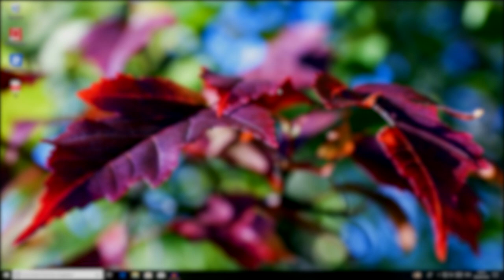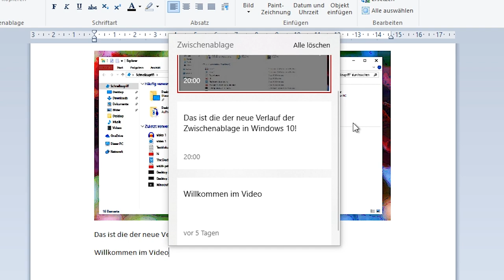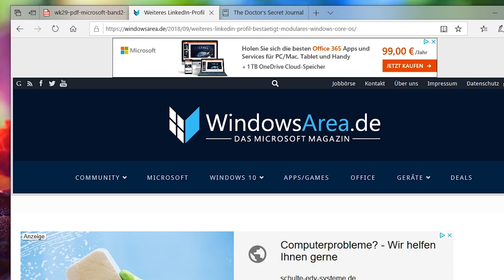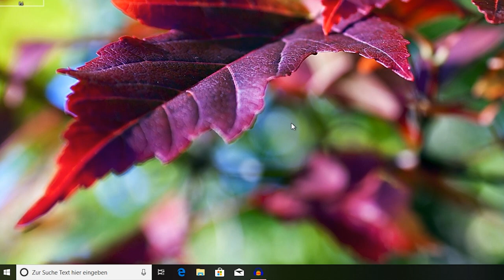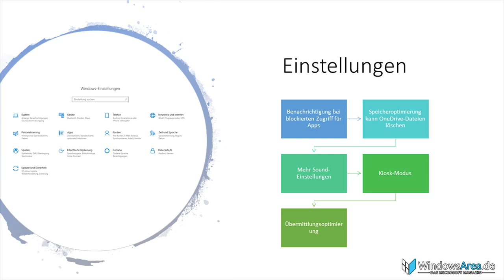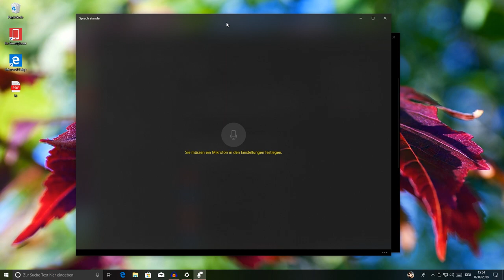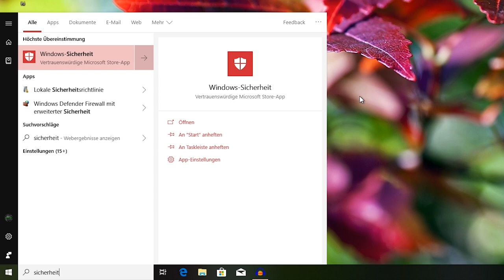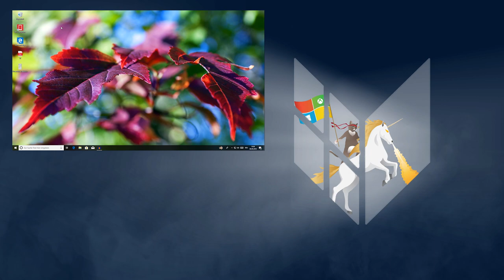Windows 10 Oktober 2018 Update Neuerungen - Alle Funktionen im Überblick (Deutsch / Version 1809)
Das Windows 10 Oktober Update ist das nächste große Windows Update für den Oktober 2018. In diesem Video zeigen wir euch die wichtigsten Neuerungen.

▶Timestamps - Schnell zu den wichtigen Themen gelangen:
1. Dunkler Datei-Explorer 02:18
2. Zwischenablage mit Verlauf 04:22
3. Bildschirmskizze 06:05
4. Microsoft Edge 10:00
5. Windows-Suche 15:01
6. Gamebar 16:14
7. Autokorrektur mit Swiftkey-Technik 17:28
8. Your Phone 18:59
9. Neue Einstellungen 20:54
10. Editor/Notepad 29:18
11. Windows Defender 32:11

▶Das Update trägt die Versionsnummer 1809. Der Windows Explorer erhält ein Dark Theme, mit der neuen App "Ausschneiden & Skizzieren" lassen sich Screenshots erstellen und die Suche liefert nun detailliertere Informationen.

Windows 10 Oktober Update Neuerungen
Windows 10 Oktober 2018 Update Neuerungen
Windows 10 1809 Neuerungen
Windows 10 schwarzer Explorer
Windows 10 Explorer dark theme
Windows 10 Ausschneiden und skizzieren
Alle Neuerungen